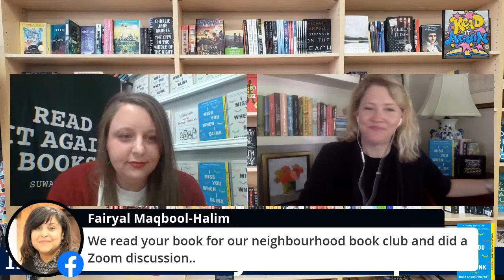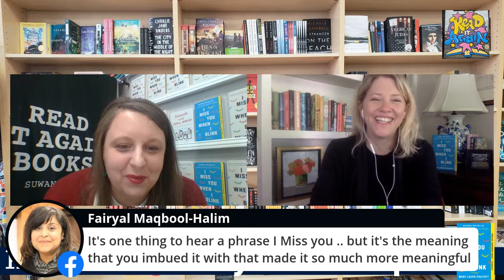An Online Conversation with Mary Laura Philpott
Read It Again Bookstore is very excited to welcome back one of our favorite authors, (and favorite people)- Mary Laura Philpott! Join us May 2 at 2 pm for an online discussion about life, parenting, funny happenings, chicken salad and Mary Laura's book, I Miss You When I Blink.

Acclaimed essayist and bookseller Mary Laura Philpott presents a charmingly relatable and wise memoir-in-essays about what happened after she checked off all the boxes on her successful life’s to-do list and realized she might need to reinvent the list—and herself.

Mary Laura Philpott thought she’d cracked the code: Always be right, and you’ll always be happy.

But once she’d completed her life’s to-do list (job, spouse, house, babies—check!), she found that instead of feeling content and successful, she felt anxious. Lost. Stuck in a daily grind of overflowing calendars, grueling small talk, and sprawling traffic. She’d done everything “right,” but she felt all wrong. What’s the worse failure, she wondered: smiling and staying the course, or blowing it all up and running away? And are those the only options?

In this memoir-in-essays full of spot-on observations about home, work, and creative life, Philpott takes on the conflicting pressures of modern adulthood with wit and heart. She offers up her own stories to show that identity crises don’t happen just once or only at midlife; reassures us that small, recurring personal re-inventions are both normal and necessary; and advises that if you’re going to faint, you should get low to the ground first. Most of all, Philpott shows that when you stop feeling satisfied with your life, you don’t have to burn it all down and set off on a transcontinental hike (unless you want to, of course). You can call upon your many selves to figure out who you are, who you’re not, and where you belong. Who among us isn’t trying to do that?

Like a pep talk from a sister, I Miss You When I Blink is the funny, poignant, and deeply affecting book you’ll want to share with all your friends, as you learn what Philpott has figured out along the way: that multiple things can be true of us at once—and that sometimes doing things wrong is the way to do life right.
You can buy a copy of I Miss You When I Blink